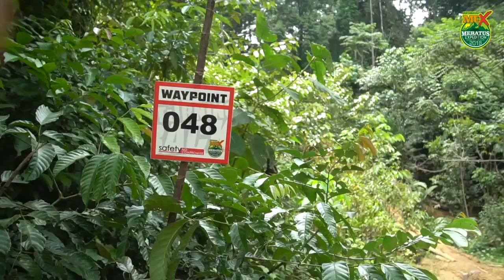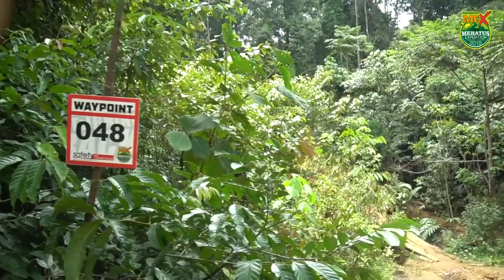id4wdtv MERATUS EXPEDITION 2018 DAY 3-4